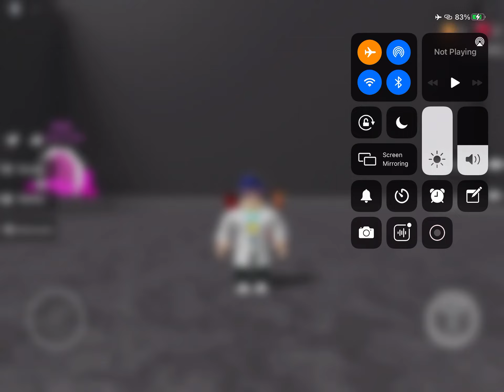Playing *SPEEDRUN 4* on mobile in an *AIRPORT*